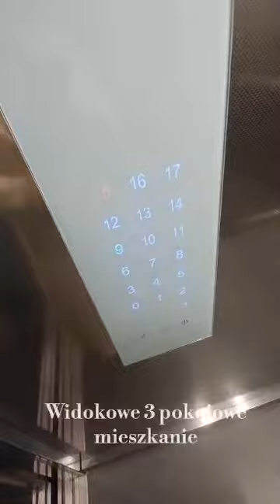Widokowy apartament 3 pokoje - Pobitno w Rzeszowie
Biuro Dobry Adres Nieruchomości z przyjemnością prezentują nigdy niezamieszkały apartament na wynajem przy ulicy  Małopolskiej na Osiedlu Pobitno.
Mieszkanie o powierzchni 57,5 m2, zostało usytuowane na piętnastym piętrze w nowym bloku z windą.
Nieruchomość stanowi apartament o wysokim standardzie z 16 m2 balkonem z widokiem na panoramę miasta!
Bardzo dobra lokalizacja pod kątem dojazdu do S19, Strefy Ekonomicznej Trzebownisko. Nowoczesne Pobitno to osiedle na którym znajdziemy sklepy, w pobliżu restauracje oraz przystanki MPK. W niedalekiej odległości szkoły i przedszkola.

Układ pomieszczeń:
- salon z aneksem kuchennym oraz wyjściem na balkon, pięknie urządzona nowa kuchnia wyposażona w sprzęty AGD tj. Lodówka, zmywarka, piekarnik, kuchenka indukcyjna. Miejsce ma tutaj też duży stół z krzesłami, kanapa oraz TV
- sypialnia z wyjściem na balkon, dużym łożem małżeńskim i pojemnymi szafami.
- pokój z wyjściem na balkon, z łóżkiem pojedynczym, biurkiem i szafami.
- łazienka z prysznicem i pralko - suszarką.
- przedpokój - przestronny z szafą.
-  balkon o powierzchni 16,5 m2.
- komórka lokatorska o powierzchni 5m2.

Cena wynajmu: 2500 zł + opłaty administracyjne w tym ogrzewanie i woda 650 zł + prąd!
Wymagana kaucja: 2500 zł

Opiekun oferty:
Karolina Leś
licencja Pośrednika nr 22954
licencja Zarządcy nr 30767